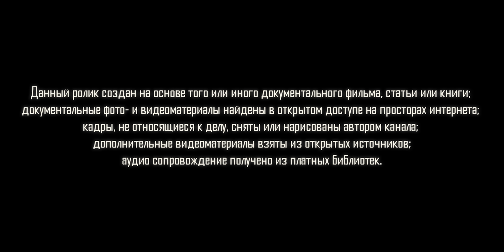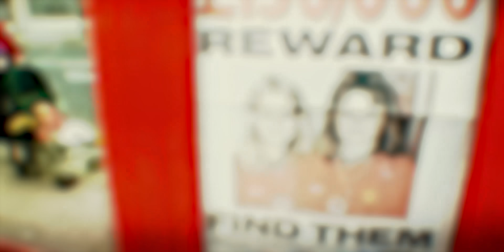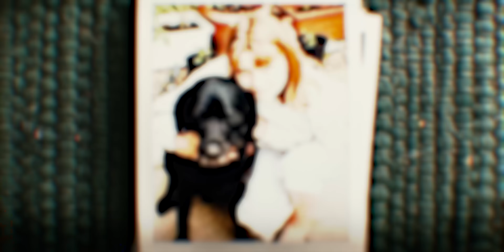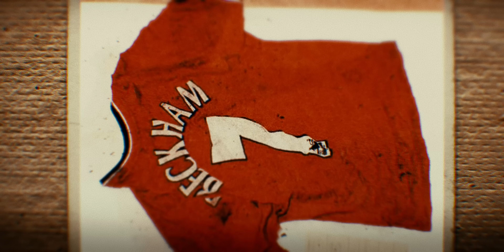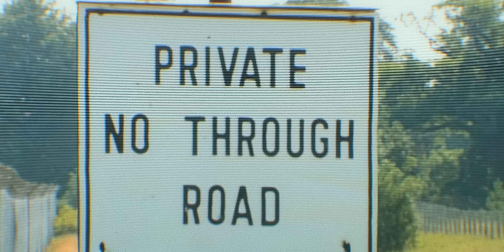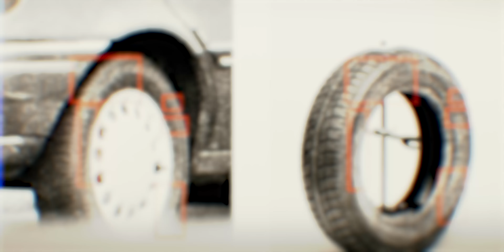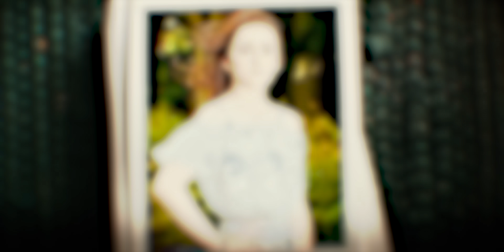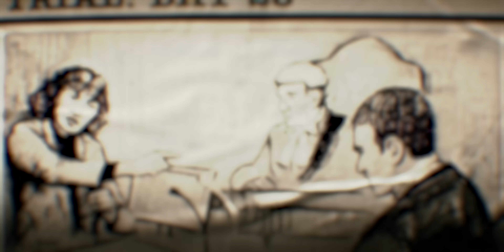Исчезли со второго этажа пока мама была на первом. Дело изменившее закон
10-летние Холли и Джессика идут в детскую комнату на втором этаже и бесследно исчезают

Получить доступ к эксклюзивному контенту

00:00 Начало
02:12 Они просто поднялись на второй этаж
04:10 Что случилось с Холли и Джессикой?
10:22 Поиски заходят в тупик
14:15 О девочках не должны забыть
18:00 Неожиданная новость
22:45 Обыски и поиск правды
26:22 Коррекционный рост
30:24 Миссис “Шерлок Холмс”
30:24 В кругу близких и родных
33:17 Подготовка к суду
37:59 Неожиданное «признание»